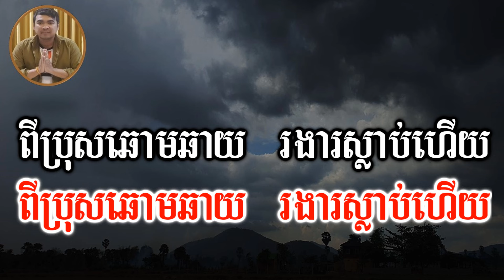មាន់រងាវទឹកជោរ ភ្លេងសុទ្ធ,មាន់រងាវទឹកជោរ chord,Moun Rongeav Tekjour Plengsot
សូមចុចជាវនិងរូបកណ្តឹង🔔ដើម្បីទទួលបានវីដេអូថ្មីៗជាច្រើនបទទៀត
📢ខ្ញុំបាទមានទទួលប្រគុំតន្ត្រីគ្រប់កម្មវិធី
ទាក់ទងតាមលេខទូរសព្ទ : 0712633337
សូមអរគុណ!!!